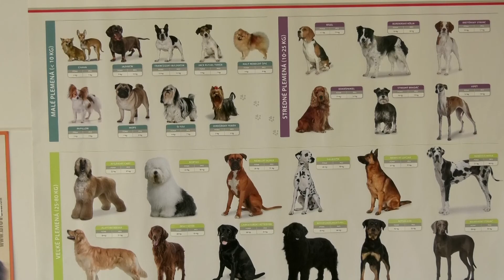TV Liptov - Očkovanie proti besnote je povinné